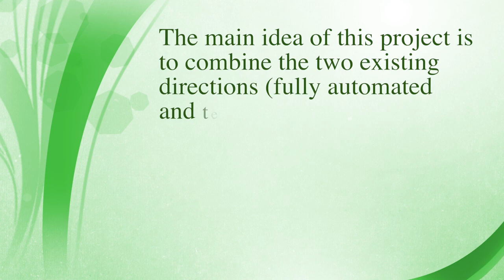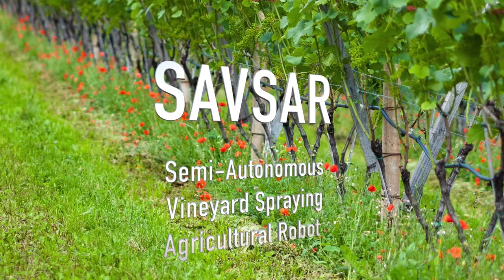Semi-Autonomous Vineyard Spraying Agricultural Robot (SAVSAR) - Hellenic Open University Experiments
This project aims to contribute to the penetration of agricultural robots into commercial markets by further developing a teleoperated robot, which was implemented in a previous project (AgriRobot). The main idea of this project is to combine the two existing directions (fully automated and teleoperated robot) in order to design, develop, test and evaluate a Semi-Autonomous Vineyard Spraying Agricultural Robot (SAVSAR). The SAVSAR will have three operation modes: 1. Autonomous: in this mode it will be programmed to conduct tasks in an automatic way (e.g. micro-spray grapes which have been selected and targeted automatically through image recognition algorithms), 2. Teleoperated: in this mode the robot is controlled through an appropriated-designed Human Robot Interface and 3. Mixed, in which the SAVSAR will be working autonomously until it meets a situation in which human intervention is required, as decided either by the human operator or by the decision support system programmed in the SAVSAR. By taking advantage of the human perception skills and the robot's accuracy and consistency, a combined human-robotic system can result in improved performance and create a simplified, flexible, and robust system.

Partners:
Talent Information Systems S.A. (Greece)
Hellenic Open University (Greece)
RoboLogics, Ltd. (Israel)
Ben-Gurion University (Israel)
Agricultural Research Institute (Cyprus)
Open University of Cyprus (Cyprus)

Το έργο με την ονομασία «SAVSAR» έχει ως στόχο να συμβάλει στη διείσδυση των γεωργικών ρομπότ σε εμπορικές αγορές. Η κύρια ιδέα αυτής της πρότασης είναι να συνδυάσει δύο κατευθύνσεις, αυτή της πλήρους αυτοματοποίησης ενός αγροτικού ρομπότ και αυτή του τηλεχειρισμού ενός ρομπότ, με σκοπό το σχεδιασμό, την ανάπτυξη, τη δοκιμή και την αξιολόγηση ενός ημι-αυτόνομου αγροτικού ρομπότ για τον ψεκασμό των αμπελώνων (Semi-Autonomous Vineyard Spraying Agricultural Robot - SAVSAR).

To έργο συγχρηματοδοτείται από Ευρωπαϊκό Ταμείο Περιφερειακής Ανάπτυξης (ΕΤΠΑ) της Ευρωπαϊκής Ένωσης και από εθνικούς πόρους στο πλαίσιο της Πράξης «Διμερής Ε&Τ Συνεργασία Ελλάδας- Ισραήλ 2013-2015» της Δράσης εθνικής εμβέλειας «Διμερείς, Πολυμερείς και Περιφερειακές Ε&Τ Συνεργασίες»

The project team of the Hellenic Open University:
Christos Katsanos, Alexandros Tsironis, Alexandros Liapis, Nikos Karousos, Michalis Xenos, Nektarios Kostaras